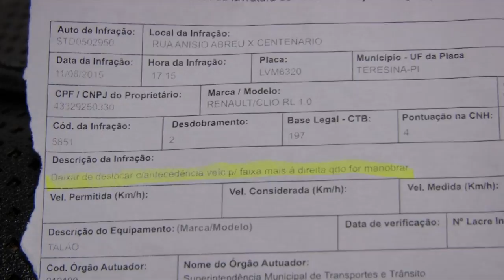Homem denúncia guardas do Strans de abuso de poder